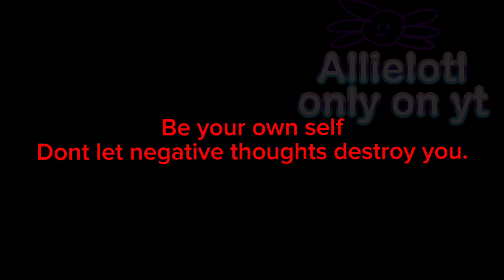The perfect girl (animation meme) vent.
Ft.
Allie💜
Random ass people

So basically, im not perfect.
I have soo many insecurities like my body, my voice and my name. I am also a people pleaser and will always think “have i done enough” or “im not working hard enough, i dont think anyone will like that…”
The cat and dog part is that once someone in my chinese class said “if u like cats, then ur dumb” (classmate if ur watching this, then fuck u😊🖕) and basically i felt like my opinion does not matter and that i was just dumb.
IT IS SO HARD TO PLEASE PEOPLE. NO MATTER WHAT YOU DO, YOU WILL GET HATE. I HATE THAT IT IS LIKE THIS, WHY CANT PEOPLE JUST BE GRATEFUL OF THE THINGS I GIVE THEM. Thank you for anyone who actually likes my videos.

But of course in the end, their opinions shouldn’t matter to you, you decide on yourself, you are someone no one else can be, live being yourself, then you will truly accept you for who you are and why you exist.

But of course, NO ONE CAN STOP ME FROM MAKING MORE GOOFY AHH THUMBNAILS MUAHAHAHAHAHAHHAHAAHAH

Stuff used:
Flipaclip:
-animations
-art
Ibispaint:
-thumbnail
Capcut:
-editing
-song
Apple pencil:
-for drawing

Other accounts?
2nd yt channel❌
Basically im the only real one here